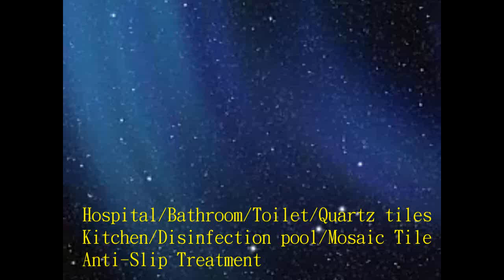P.A.S.T 237 Hospital Bathroom Toilet Quartz tiles Kitchen Disinfection pool Mosaic Tile Anti Slip